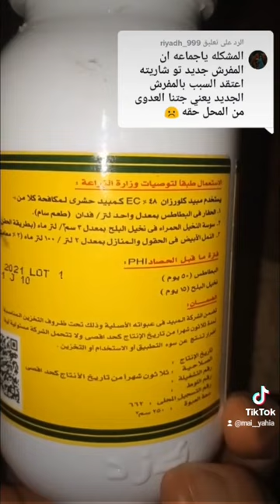علاج حشرة البق نهائي عن تجربه الحمد لله حشرة-البق البق Bedbug treatment#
علاج حشرة البق نهائي عن تجربه الحمد لله
Bedbug infestation
Bedbug treatment